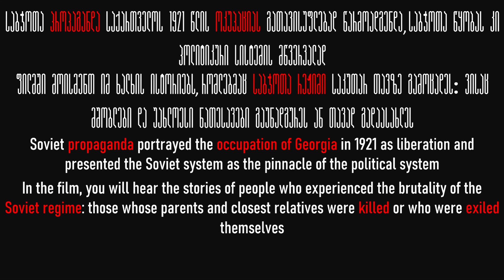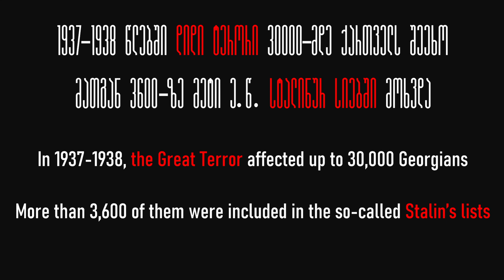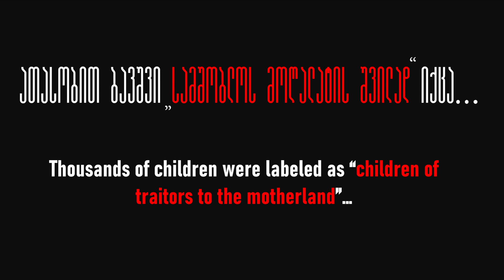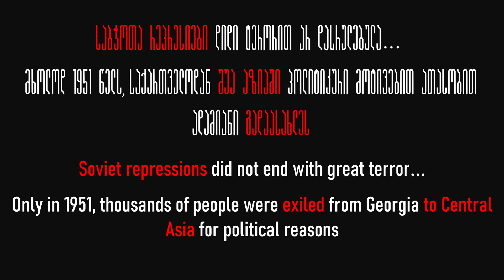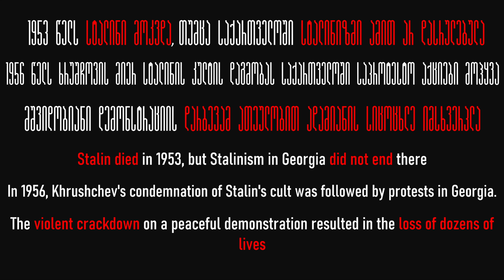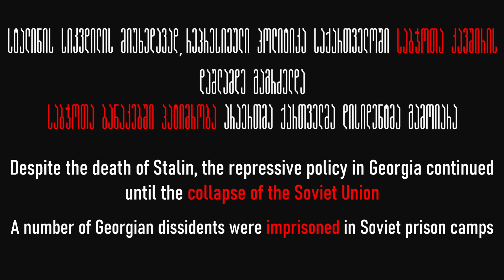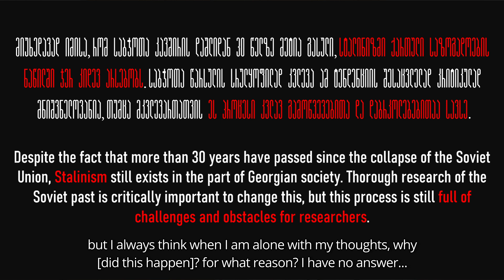რეპრესირებულები იხსენებენ: მოგზაურობა მოგონებებში-The Repressed Remember: A Journey Through Memories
საბჭოთა რეჟიმის მსხვერპლები და მათი ოჯახის წევრები იხსენებენ საკუთარ ტრავმულ გამოცდილებას: გადასახლების და რეპრესიის შესახებ.

პროექტი - „სამხრეთ კავკასიისა და ვიშეგრადის ქვეყნების საერთო მეხსიერება - ოკუპანტები თუ განმათავისუფლებლები? დემოკრატია თუ ტირანია?“ - ხორციელდება ვიშეგრადის საერთაშორისო ფონდის ფინანსური მხარდაჭერით.

Victims of the Soviet regime and their family members recount their traumatic experiences of repression and deportation.

The project "Common Memory of the South Caucasus and Visegrad countries - occupiers or liberators? Democracy or Tyranny?" is implemented with the financial support of the International Visegrad Foundation.